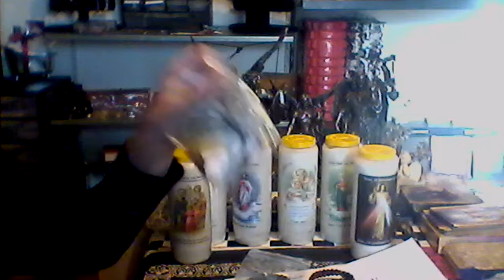Arrivage boutique et grosse promo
si vous voulez soutenir la chaine vous pouvez faire un don :
vous pouvez me  contacter  par email je vous réponds des que possible un peu de patience svp car j ai aussi une vie personnelle